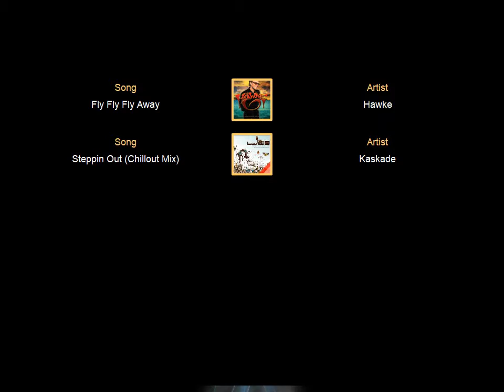Mansfield Texas May 22 29